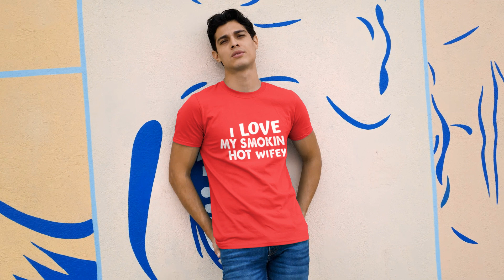Matching Set for Couples I Love My Smokin Hot HusbandWifey Outfit Gift 2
Treat your special someone with a unique gift - a matching set of I Love My Smokin Hot Husband/Wifey shirts! Whether you're looking for a couples matching shirts, hoodies, sweatshirts, or a full Matching Set, we have a wide selection of stylish and funny couples shirts to choose from. Our couples shirts are perfect for declaring your love and commitment, funny relationship matching shirts, and even cute matching tees. With our collection of matching his and hers shirts, you are sure to find the perfect gift for any special occasion.